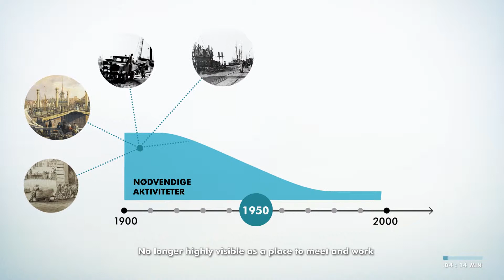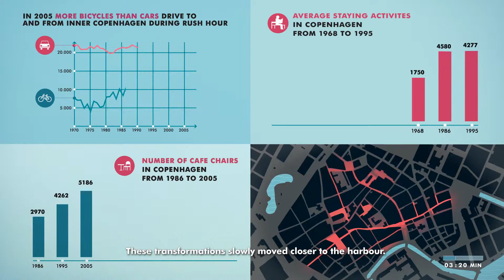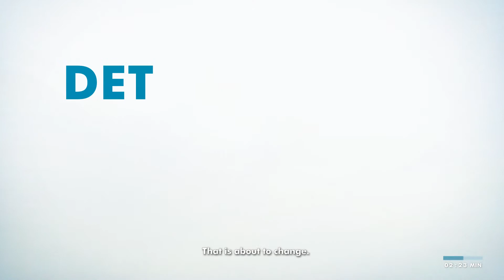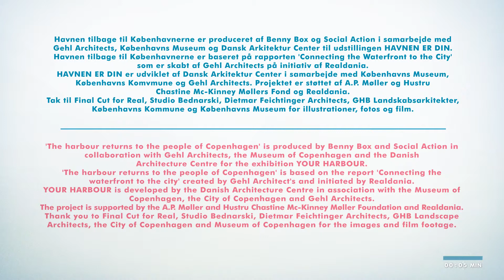Kvæsthusprojektet - Havnen tilbage til københavnerne